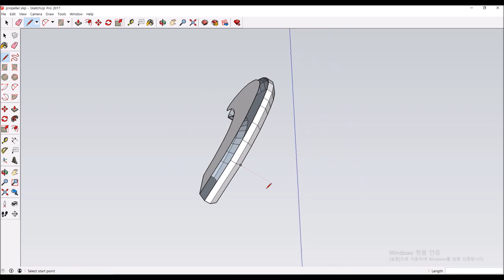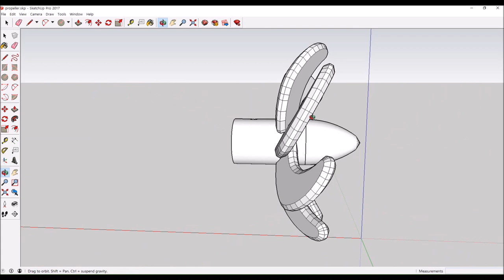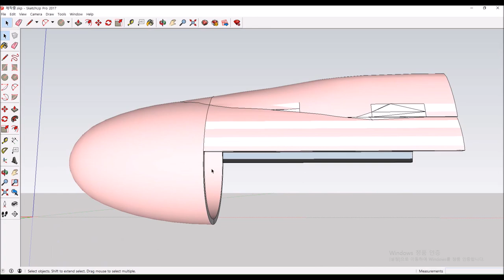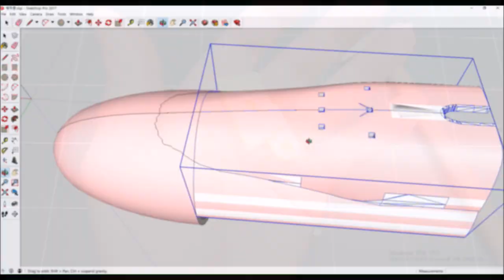1/144 Ohio Class Submarine EP 2 Prop,Rudder,Diving plane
The Ohio class you're making is for gifts.
I'll work on Hull and painting, and the receiver will work on the RC part